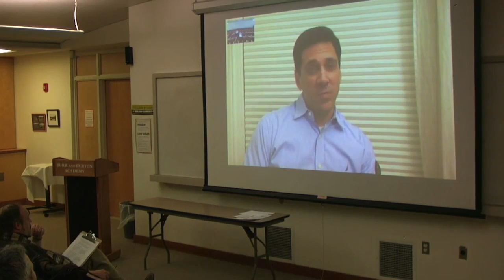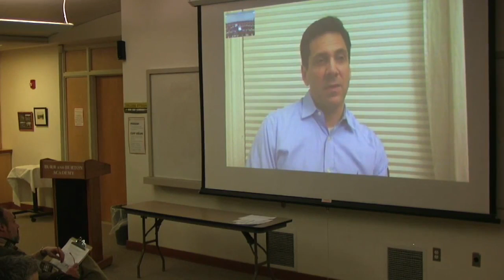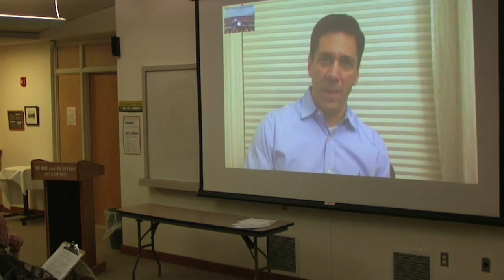Michael Berresse talks Round and Round the Garden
Director Michael Berresse talks with Steve Stettler about the Weston Playhouse production of Alan Ayckbourn's Round and Round the Garden during Weston 101